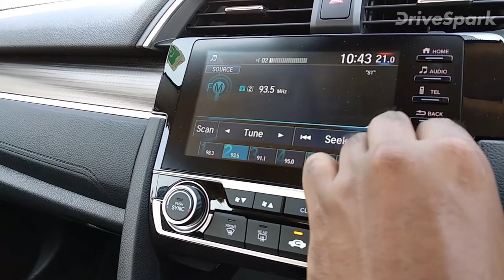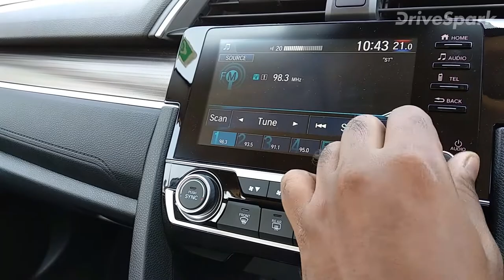2019 Honda Civic Review In Malayalam | ഹോണ്ട സിവിക് റിവ്യൂ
വലിയ സെഡാനുകളുടെ ലോകത്ത് ഹോണ്ട ചുവടുറപ്പിക്കുകയാണ്. പത്താംതലമുറ സിവിക് വിപണിയില്‍ ഉടന്‍ വില്‍പ്പനയ്ക്കെത്തും. ഈ അവസരത്തില്‍ പഴയ തലമുറകളുടെ പ്രൗഢ പാരമ്പര്യം കാക്കാന്‍ പുതിയ സിവിക്കിന് കഴിയുന്നുണ്ടോയെന്ന് കണ്ടെത്താം ഇവിടെ.